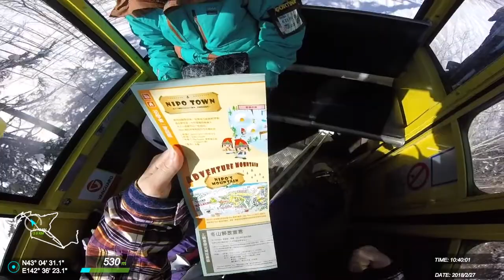20180227 北海道 滑雪紀錄 #4 (J)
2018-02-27 星野リゾート トマム Julie